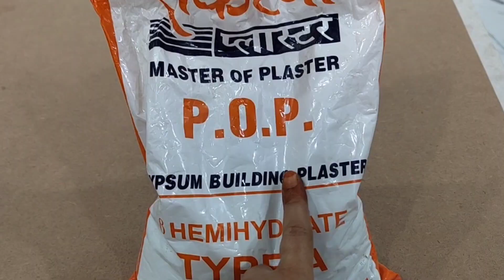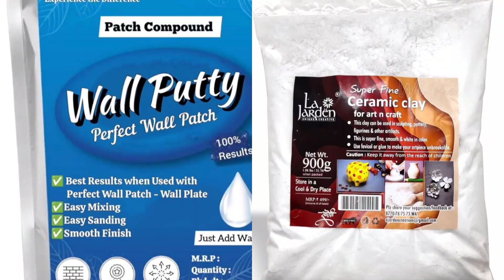DIY Texture painting | Discuss all my mistakes to know it in more detail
Hello everyone today I'm sharing the video of Texture Painting, which is in step by step explanation. This is a very easy and fun art. Also I have shared my mistakes which I have done while making it.